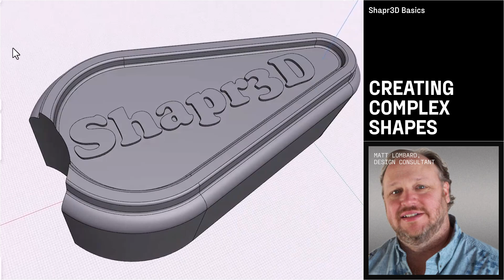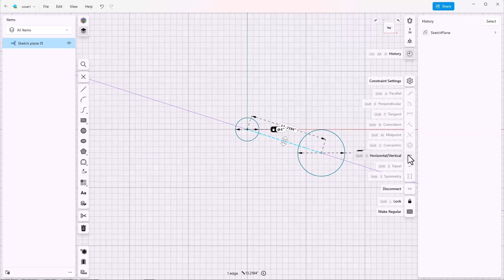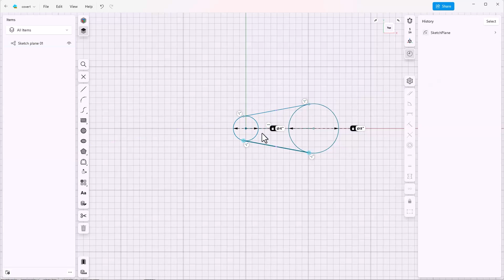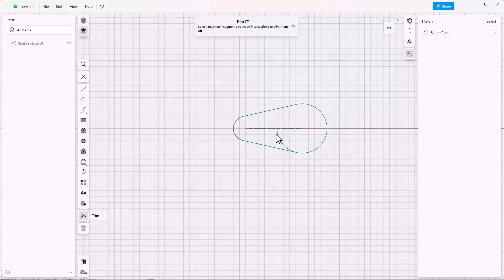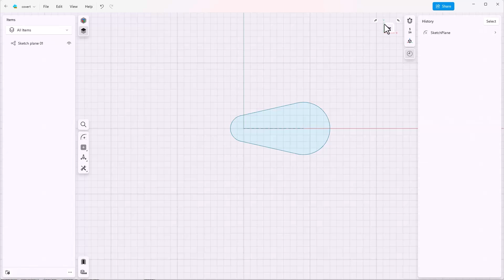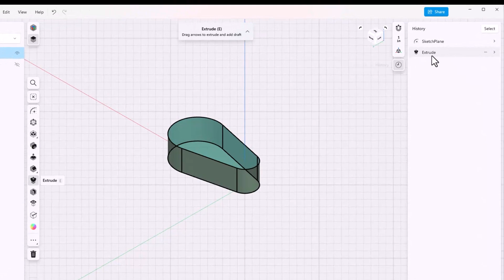Creating complex shapes: Motorcycle Cover Design part 2 | Shapr3D Basics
Use basic shapes and lines to create the more unique, complex shape of a motorcycle cover design. You learn how to use various line types and set relationships between shapes. Then, form a 3D shape out of your 2D sketch as the basis for your motorcycle cover design.